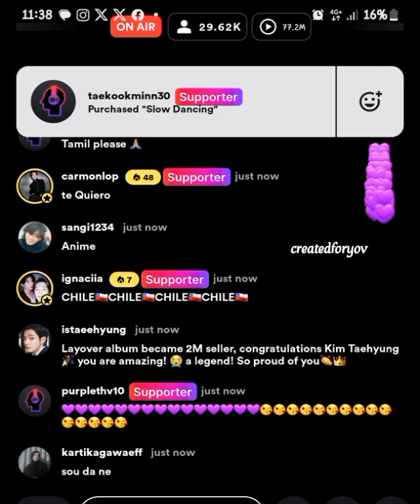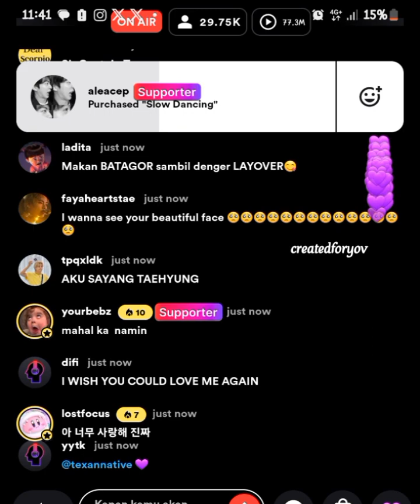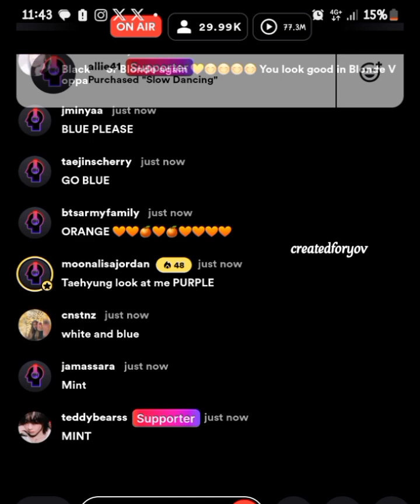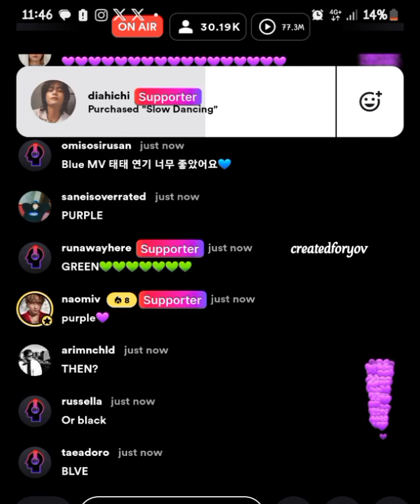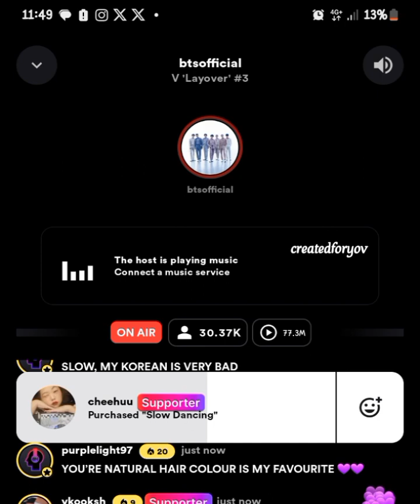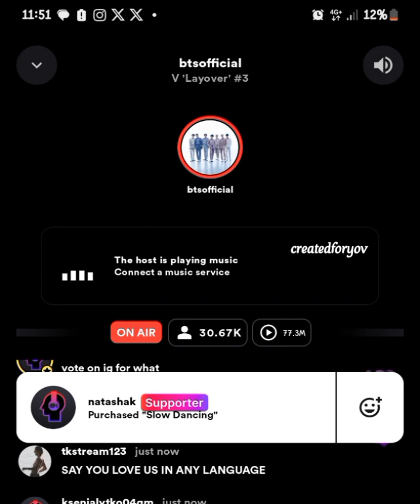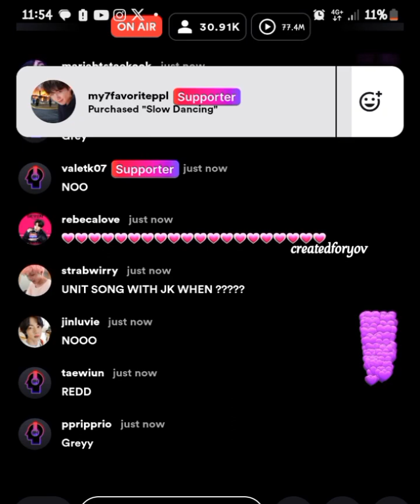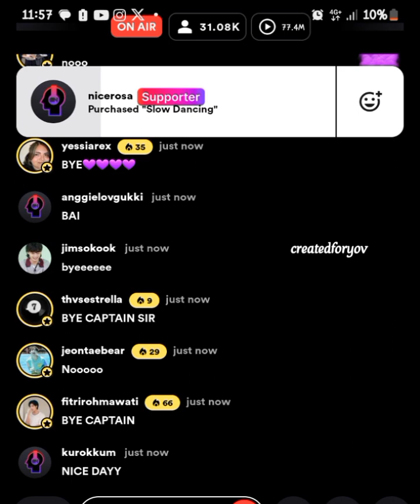BTS V ON AIR on Station Head (091323)